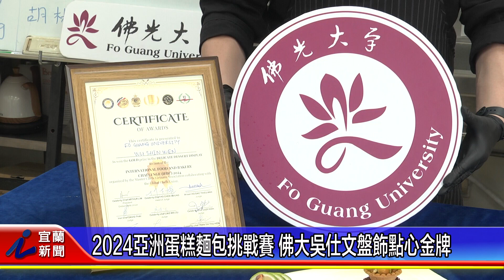2024亞洲蛋糕麵包挑戰賽 佛大吳仕文盤飾點心金牌